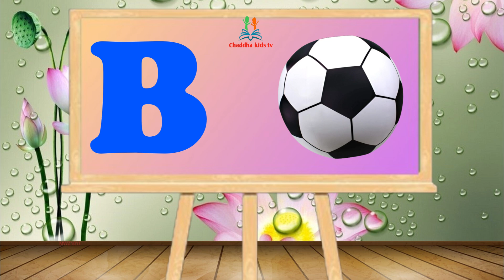abcd bacche logo ka, One two three, 1to100 counting, learn to count, chaddhakidstv,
abcd bacche logo ka, One two three, 1to100 counting, learn to count,abc, chaddhakidstv,

Education purpose this channel for kids abcd, counting, maths,...
One two three, 1 to 100, 123, alphabet, learn to count, abc, a for apple, alphabet, a to z
 counting, 123456..., 123 Numbers, ABCDE, learn to count, alphabet a to z, ABC, abcd Learn to count, 123 Numbers, kids rhymes, 1 to 100 counting, One two three, Numbers song

abcd chart abcd chart
bacchon poem
#123 counting bacchon ke liye
#123 counting for nursery
#123 counting for baby
number song,
abc song for baby boy
abcd abcd abcd abcd
abcd bacchon cartoon
Abcd rhymes video
a to z alphabet